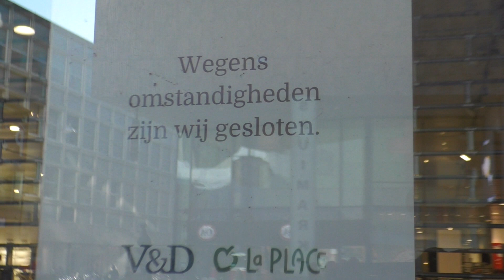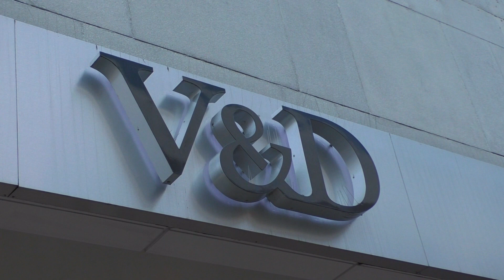Wat te doen met het leegstaande pand van de V&D